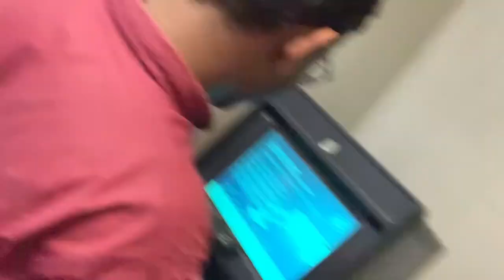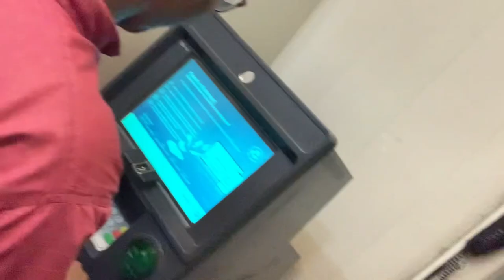Lahore Evening || Friend's Hospitality and Memorable Talks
Creates an interesting story that takes place in the bright evening of Lahore. In this story I took advantage of meeting my friend and went to his hostel where he gave me a warm welcome. I was impressed by the generosity of my friend's hospitality. She prepared a special kadahi for me and made delicious gaha shah in that maa kadahi. During the late night chats, we reminisced about the memorable university moments, talked about the fun, and enjoyed the beauties of the city. The story encapsulates the sentimental traditions of friendship, love, and the city, describing the moments of light and warmth when a moment of friendship turns into a memorable evening.